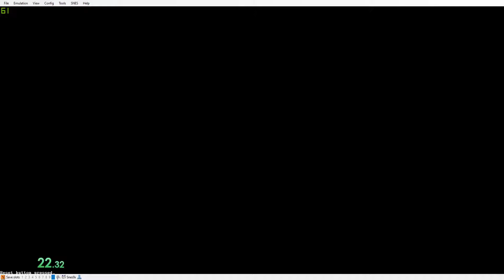Hong Kong 97 speedrun 39 seconds